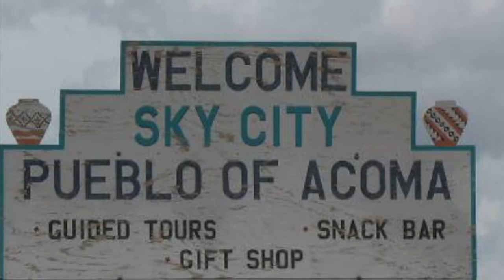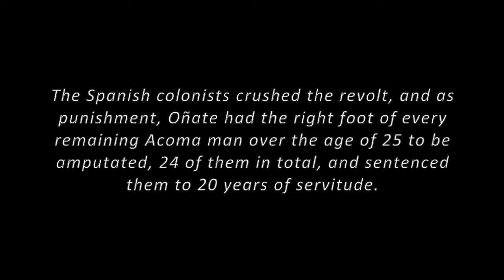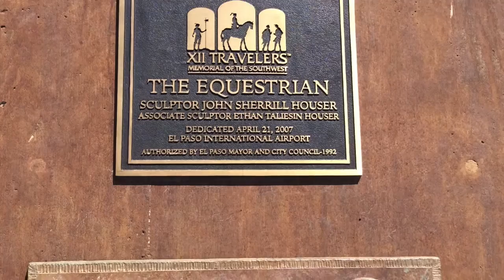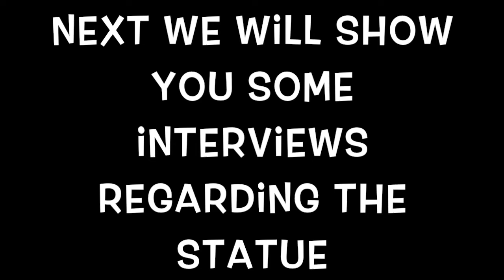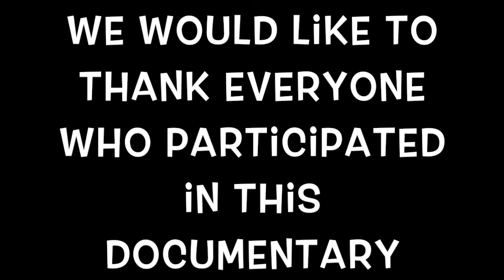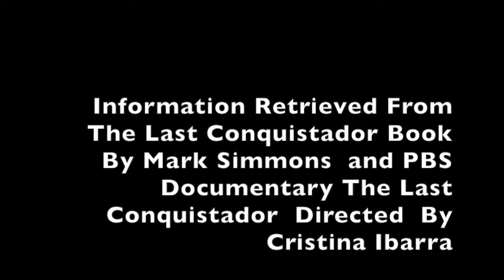Don Juan de Onate Project - RWS 1302